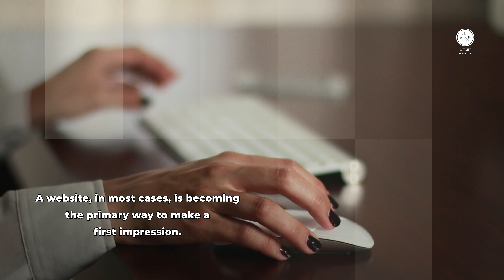Website Depot Digital Marketing Agency!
Digital Marketing & Web Design Services
There is no doubt that the world is changing fast. In the recent past, more conventional ways of marketing such as TV adverts, radio ads, and billboards were the order of the day. This is simply not the case anymore, Digital Marketing has taken over.

3402 Glendale Boulevard, Los Angeles, 90039. CA